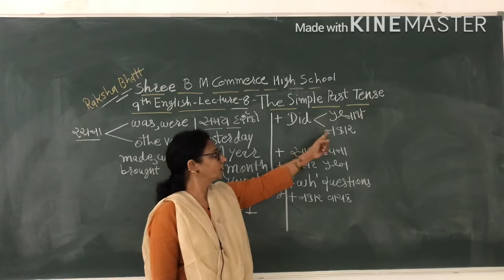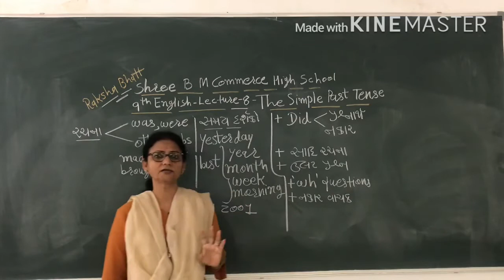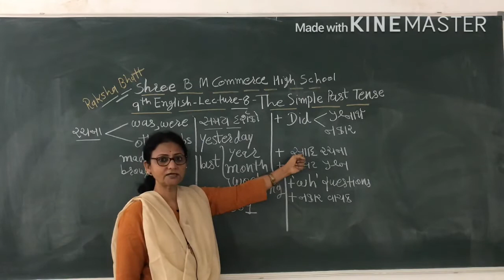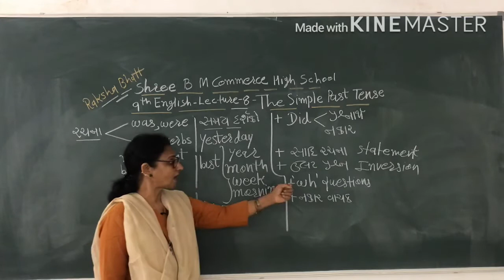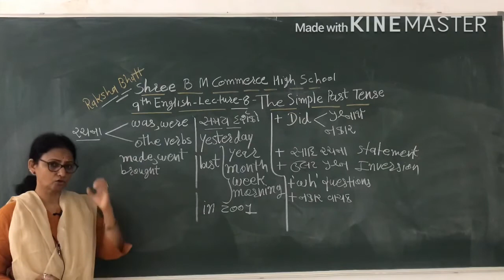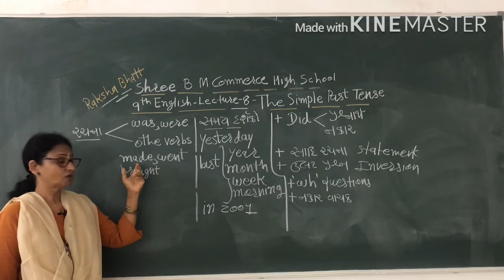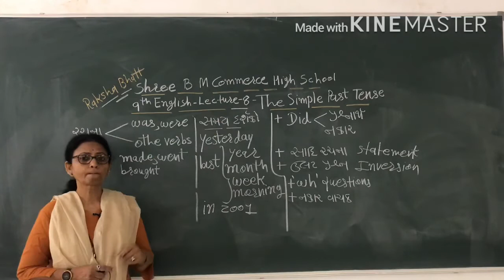9th English Lecture-8 સાદો ભૂતકાળ...By Raksha Bhatt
9th English Lecture By Raksha Bhatt ચાલો શીખીએ કે સાદો ભૂતકાળ કોને કહેવાય?તેમાં ક્યાં ક્યાં સમયદર્શકોનો ઉપયોગ થાય છે? તેમાં was/wereની અને અન્ય ક્રિયાપદોની રચના કેવી રીતે કરી શકાય?તેમાં કેવી રીતે વિધાન વાક્ય,ઉલટ પ્રશ્નો,નકારવાચક અને ‘Wh’ પ્રશ્નોની રચના બનાવી શકાય?